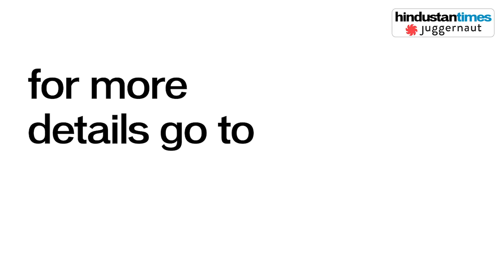HT & Juggernaut’s Readathon: Sunetra Choudhury reads from Tagore's Kabuliwallah (Part 4)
OneStoryOneNation | Hindustan Times is excited to share Part 4 of Kabuliwallah, read by Sunetra Choudhury! Join the readathon.